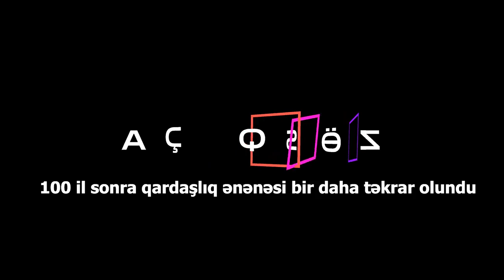"Qarabağdakı durum Türkiyədən necə görünür?" - Hikmet Elp ilə